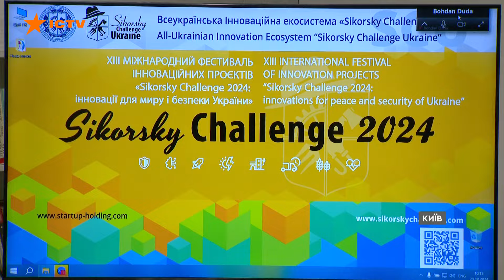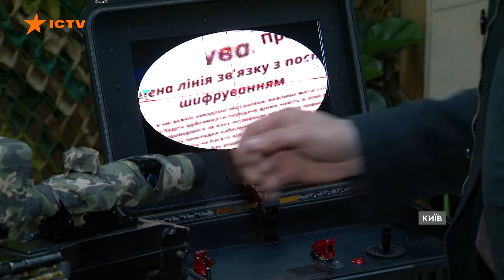ІННОВАЦІЙНІ студентські ПРОЄКТИ на Sikorsky Challenge ⚡ Фонд Україна ПІДТРИМАВ ОБДАРОВАНУ МОЛОДЬ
Попри війну, у столичному політеху відбувся черговий уже 13 фестиваль інноваційних проєктів Sikorsky Challenge. Організатори, студенти і викладачі не зупиняли його проведення у роки повномасштабного вторгнення. Учасники та конкурсанти всіма своїми знаннями та зусиллями намагаються допомогти нашим захисникам перемогти. Та покращити різні сфери життя: медицину, енергетику, довкілля, агро та цифрові технології.

Автор відео: журналістка програми Факти ICTV Олена Астахова ексклюзивно для телемарафону Єдині новини.